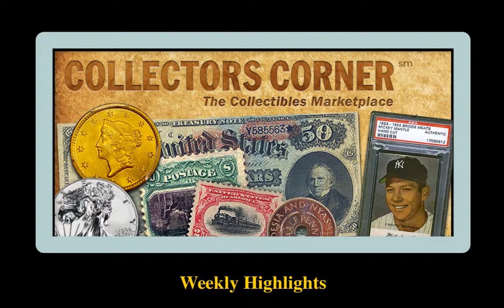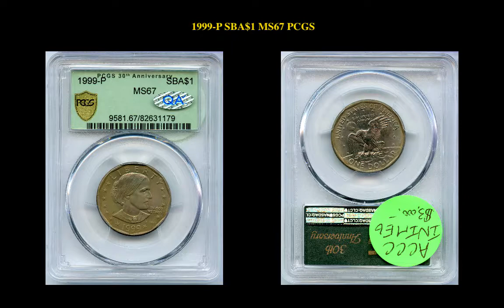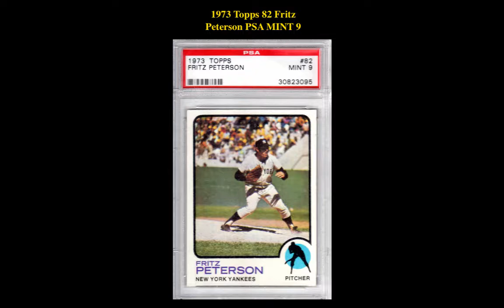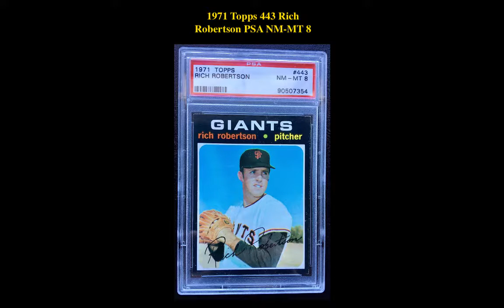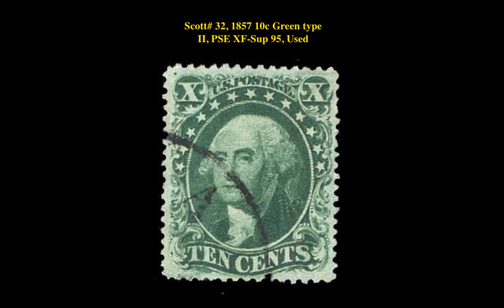Collectors Corner: Weekly Highlights – Week of December 3, 2018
If you are interested in viewing or purchasing any of these collectibles, go Your collectible is just around the corner at Collectors Corner!